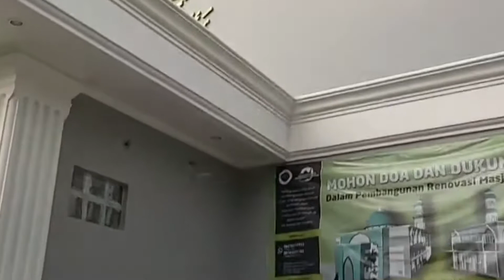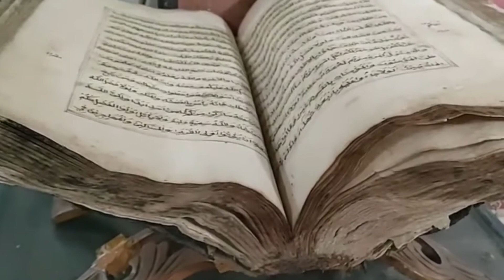7 Tempat Wisata Religi di Bogor (Kota Hujan), Menambah Keimanan!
Tempat wisata religi di Bogor ternyata cukup banyak lho. Ada banyak tempat yang bisa dikunjungi ketika berwisata di Bogor, salah satunya adalah masjid. Dengan berwisata religi, Anda juga bisa menambah keimanan.

Penasaran? Check this out guys!

Source Video:
Mystery Queen
MASARUL CHANNEL
Grhaproperti
Bio canel
ramshariff79